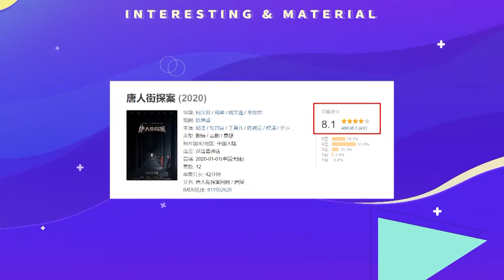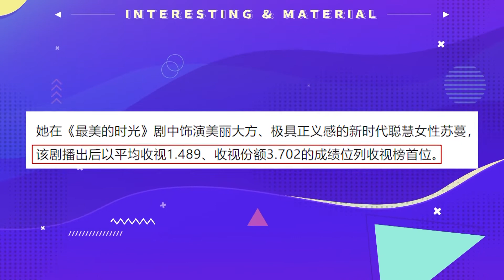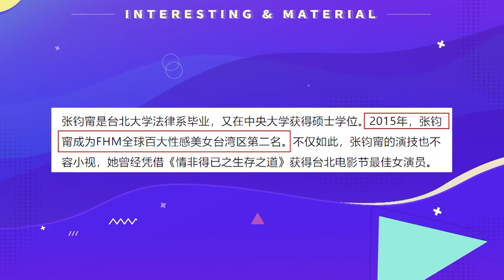张钧甯新剧备受好评 演技颜值双在线 这样的女神谁不爱？